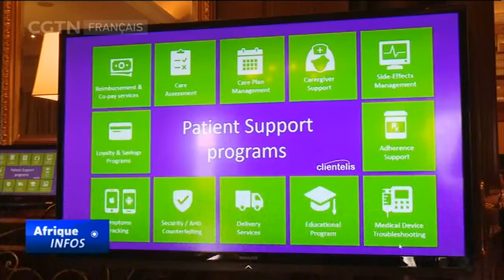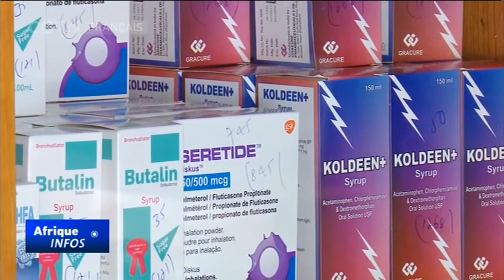Une conférence consacrée aux défis des soins de santé en Afrique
En Afrique les lacunes de soins de santé vont des chaînes d’approvisionnement mal organisées au manque de systèmes d’inspection modernisés, qui créent une échappatoire à la distribution des médicaments de qualité inférieure et contrefaits. La première conférence de GS1 sur les soins de santé en Afrique se tient en Éthiopie pour relever ces défis. Et le gouvernement éthiopien a mis l’accent sur la production locale de produits pharmaceutiques pour faire face à ces défis. Reportage.